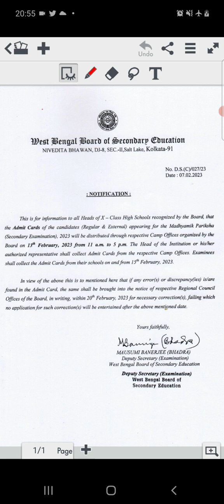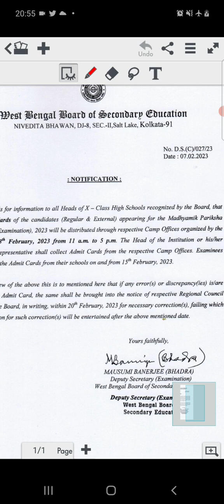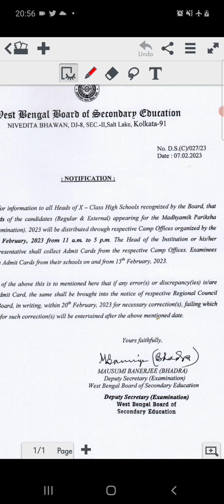2023 সালের মাধ্যমিকের Admit card কবে থেকে দেওয়া হবে ? I M. P. 2023 Admit card distribution date I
2023 সালের মাধ্যমিকের Admit card কবে থেকে দেওয়া হবে ?

M. P.  2023 Admit card distribution date